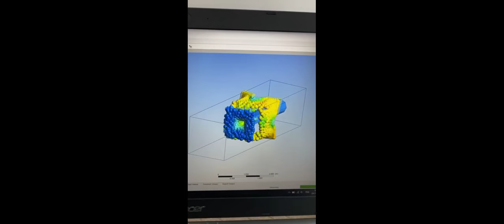PI²5 Soufflerie aérodynamique de type EOLIA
Projet d'Innovation Industrielle d'année 5 (PI²5) du cycle ingénieur ESILV, 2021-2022 Ce projet s’inscrit dans la continuité du projet PULVStream débuté en 2019 sous la supervision de l’association LéoFly et de l’ESILV.

Le but de ce projet est de concevoir et fabriquer une soufflerie aérodynamique de type EOLIA, qui sera utilisée par l’équipe pédagogique pour des travaux pratiques et des études de visualisation de flux d’air sur des petits objets.

Les membres de ce projet doivent ainsi démontrer leur capacité à concevoir cet outil de grande taille avec les moyens mis à disposition par le PULV.

Cette année, notre équipe a décidé de repenser entièrement le design de la soufflerie pour y inclure l’utilisation de matériaux simples.

Ainsi la structure de section carrée est entièrement faite en plaques de bois contreplaqué qui ont été poncées à l’intérieur pour limiter les frottements en surface.

La veine d’essai, pièce maîtresse de la soufflerie, a été agrandie. Ses surfaces internes ont été peintes en noir pour une meilleure visualisation du flux. Le cône d’entrée, pièce “entonnoir” servant à accompagner le flux le plus efficacement possible vers la veine d’essai, a été construit à partir d’un profil découpé dans des blocs de mousse.

Ces blocs furent redécoupés en trapèzes pour créer une forme pyramidale à la pièce. Pour créer un flux laminaire, nous utilisons un bloc dit “nid d’abeille” fait à partir de pailles.

Nous mettons en opération plusieurs instruments pour l’étude aérodynamique, comme une machine à fumée pour la visualisation et une balance aérodynamique pour les mesures de portance et de traînée.
L’équipe étant composée d’élèves en A5 et A4, la mise en opération est prévue pour mars.